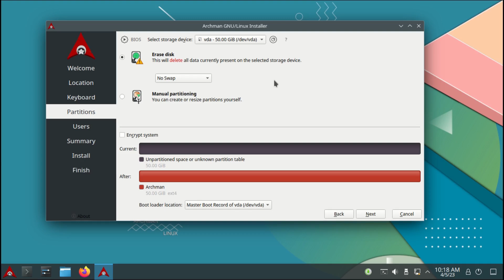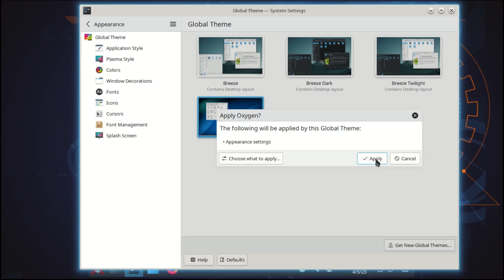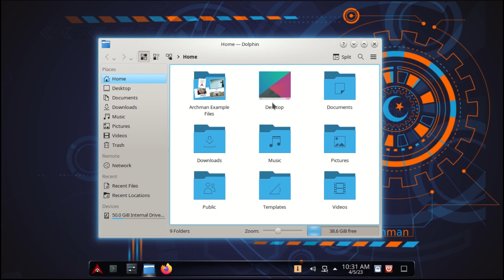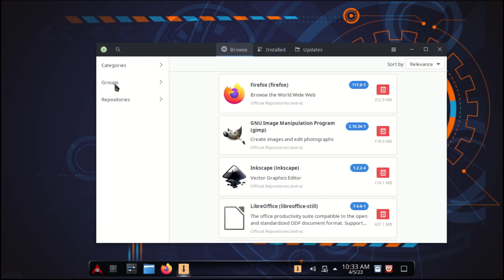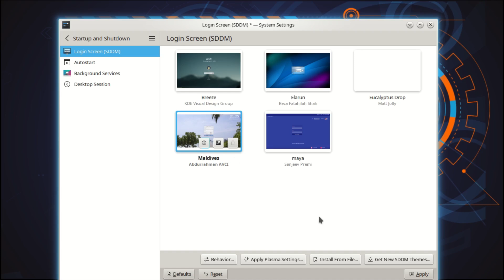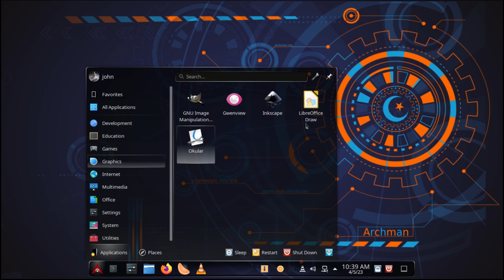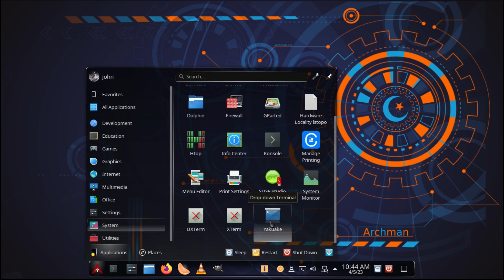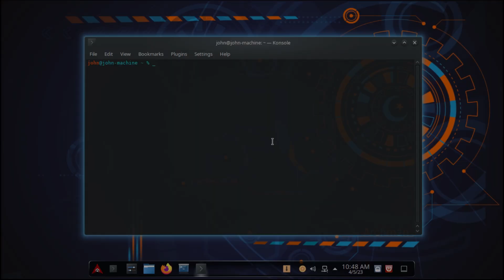Archman Linux | Light & Easy-to-install Pure Arch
Archman is a arch based Linux distro. It is a rolling release distro, and has a beautiful desktop environment. In this video we take a tour of Archman os, exploring most of the features it has to offer. I've with-held my voice and instead added a ambient sound for this video.

Thanks!